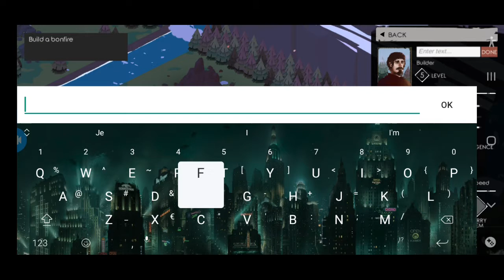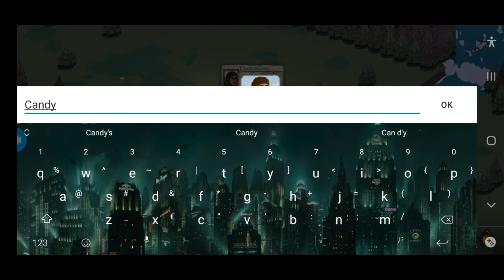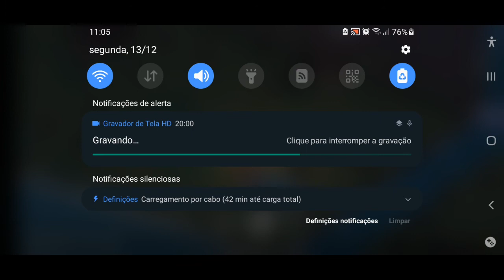The Beginning of CandyLand (The Bonfire 2, ep 1)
Hellllllo
Hope you're all doing well and hope you weren't waiting impatiently for another video 😅, for today it's the beginning of a new serie, I know you'll like it, it's a chill game, the kind of video that you see while eating or before bed.
So enjoy it and cya for a next video.